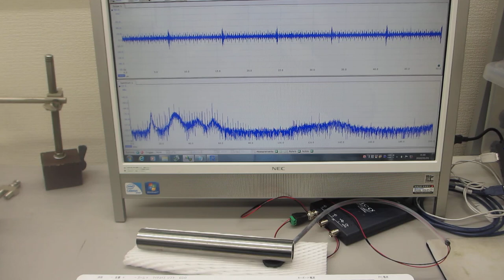表面弾性波の伝搬状態を利用した、超音波プローブによる部品検査実験（超音波システム研究所）